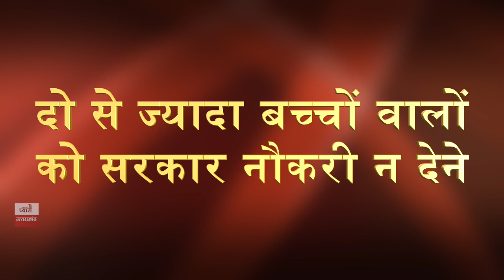2 से ज्यादा बच्चे तो सरकारी नौकरी नहीं ! Population Policy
2 से ज्यादा बच्चे तो सरकारी नौकरी नहीं ! Population Policy